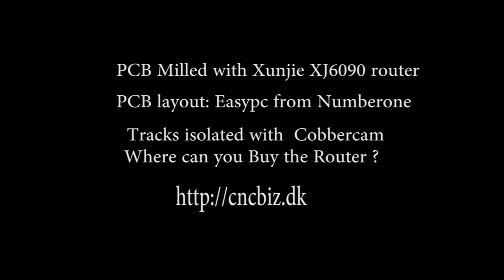XJ6090 shows milled PCB ,s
Displays milled pcb's
Fræsede printplader